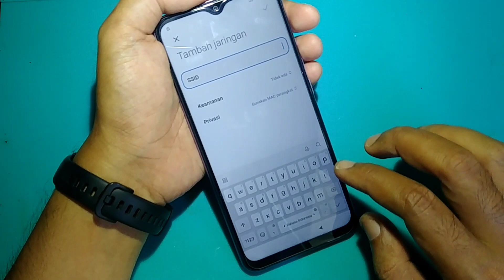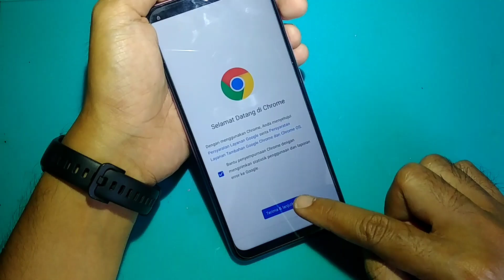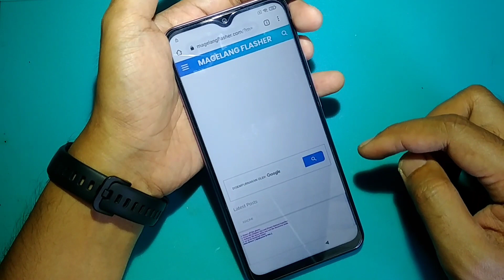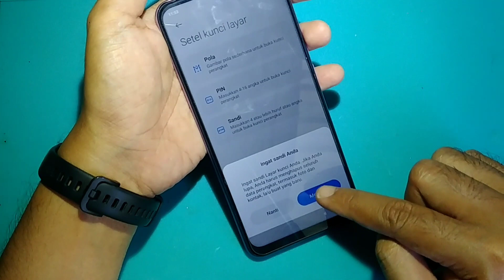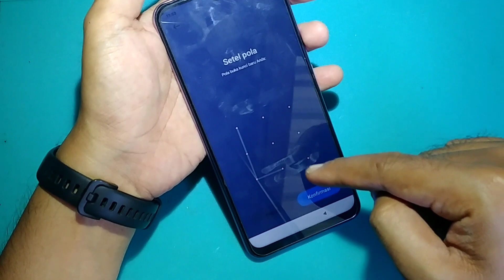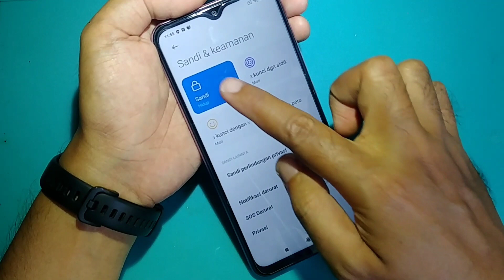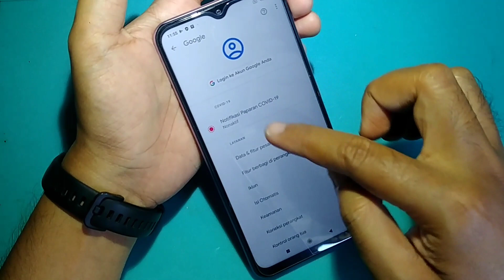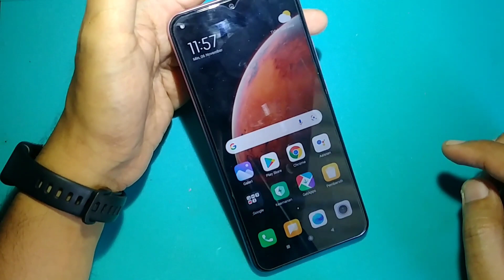BYPASS FRP REDMI 9 MIUI 12 | ANTI RIBET, TANPA PC